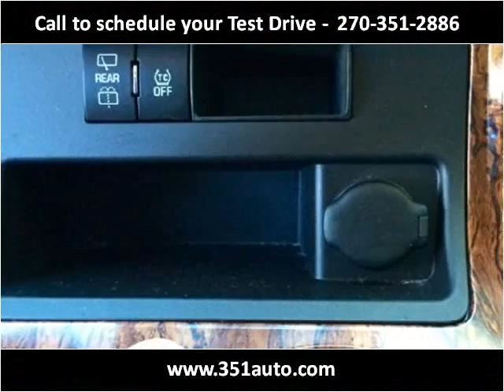2014 Chevrolet Traverse Used Cars Radcliff KY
This 2014 Chevrolet Traverse is available from Tim French Superstore Radcliff.